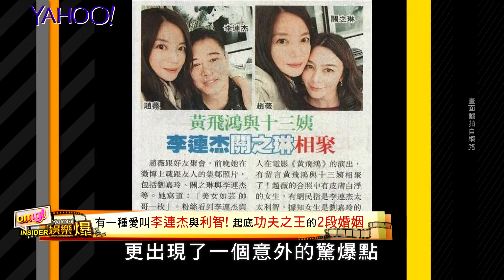【Yahoo娛樂爆】有一種愛叫李連杰與利智！起底功夫之王的2段婚姻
有一種愛叫李連杰與利智！起底功夫之王的2段婚姻
▼你還會想看▼
潘瑋柏笑稱唱跳比羅志祥厲害?
鄭秀文裸曬長腿 要粉絲high抖胸部?

還想看更多？